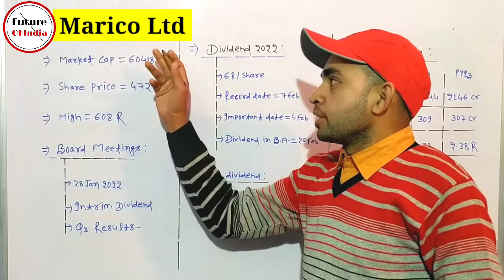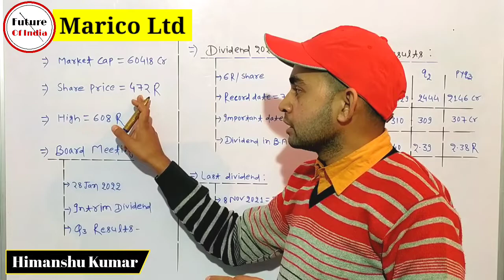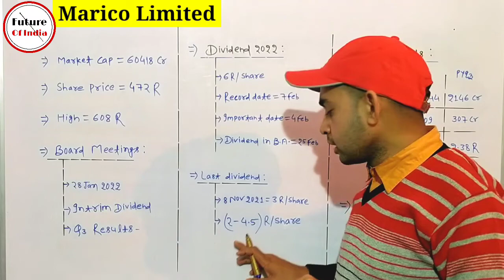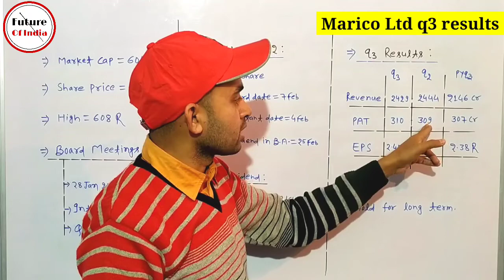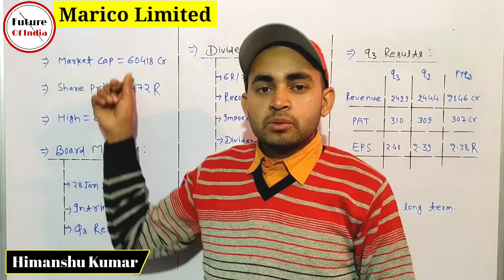Marico Share Latest News | Marico q3 results 2022 | Future Of India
In this video you will know about q3 results and dividend news of Marico Ltd Company .

Marico ltd
Marico limited
Marico ltd company
Marico ltd dividend
Marico ltd dividend 2022
Marico q3 results
Marico q3 results 2022

Hash Tags -